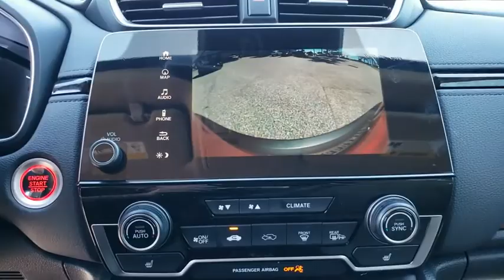2019 Honda CR-V Winter Garden, Clermont, Winderemere, Winter Park, The Villages, FL KH623977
2019 Honda CR-V Touring AWD - Stock#: KH623977 - VIN#: 2HKRW2H93KH623977

Headquarter Honda
17700 State Road 50

Low Financing and Leasing Available. Headquarter Honda is honored to offer this great-looking 2019 Honda CR-V Touring in R.We are conveniently located just a few minutes West of Downtown Orlando, just off the Florida Turnpike between Winter Garden and Clermont! It s one of the easiest drive in Central Florida! Remember: Headquarter Honda Gets You There! So take the easy drive from almost anywhere in Central Florida to visit us or just call one of our Professional Inventory Specialist for more information and schedule a VIP appointment.